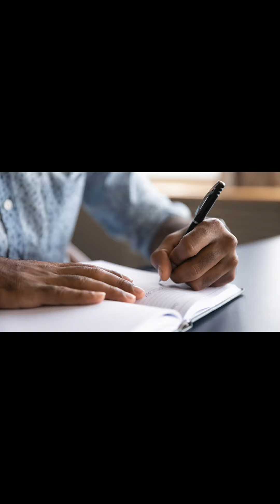“Manipulative Advantage” MRA Podcast Ep 212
•  The Woman King is facing backlash
•  Is it time for Gisele to waive the white flag on her marriage to Tom Brady?
•  BLUEFACE knocks out CHRISEAN ROCK's father.
•  A Post Nut from a woman who made some bad decisions after great sex.
•  A Dear Erby from a woman who has some incriminating evidence against her mortal enemy and wonders if f she should share it.